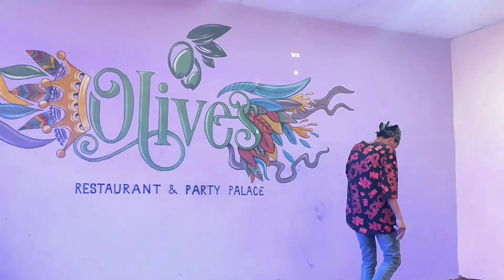"RAPTI KO TOPH" HIPOP JAMUP KOHALPUR 2K22 OPEN MIC RASHOP ON THE BEAT##2022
RASHOP ON THE MIC
HIPOO JAMUP 2K22
KOHALPUR
60 ARTISTS OPEN MIC
BIG SHOTOUT TO KRIZZY DAE VOPENDRA RO DAA;;; 904 RECORDS;;FRAME ART STUDIO;; OLIVES RESTURANT KLP